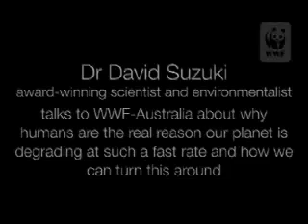Interview with David Suzuki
Dr David Suzuki, award-winning scientist and environmentalist, talks to WWF-Australia about why humans are the real reason our planet is degrading at such a fast rate and how we can turn this around.